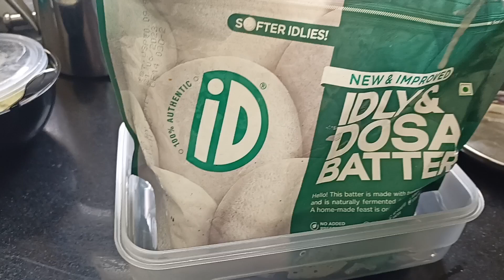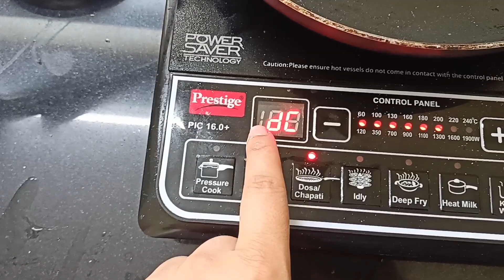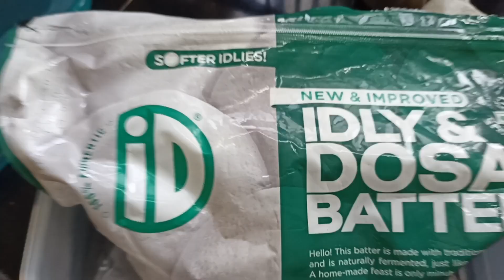Tried ID idly dosa batter/ review ID idly dosa batter/ Dosa on induction/ डोसा ऑन इंडक्शन